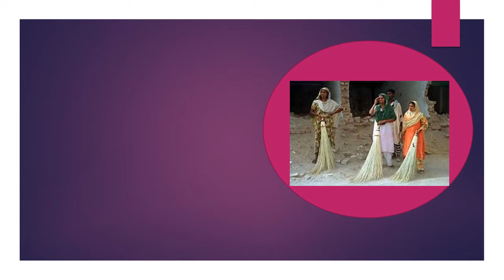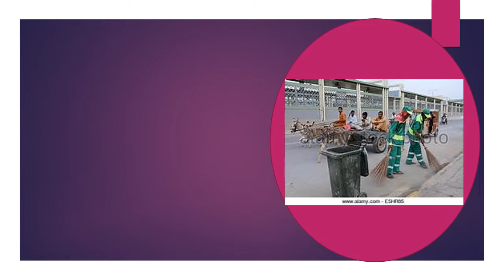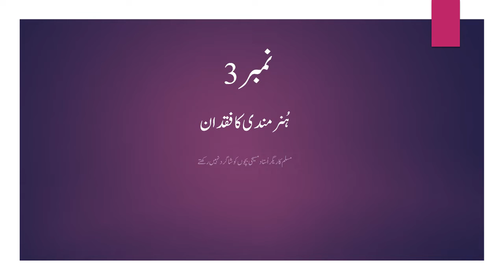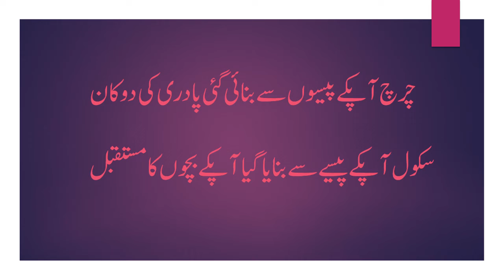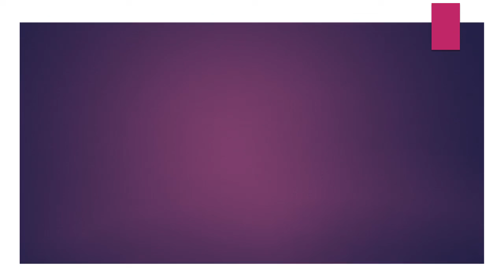Pakistani Masihi Qaum Ki Tanazli kay asbab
اس میں یہ بتایا گیا ہے کہ پاکستان میں مسیحی اقلیت کے غریب اور پسماندہ ہونے کی وجوہات کیا ہیں۔اور اُنکا تدارک کیا ہے۔